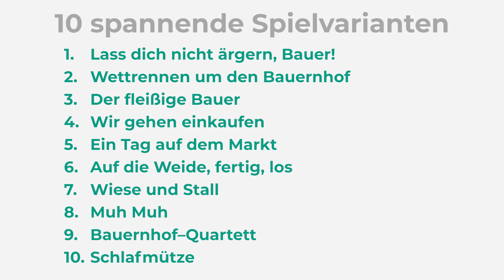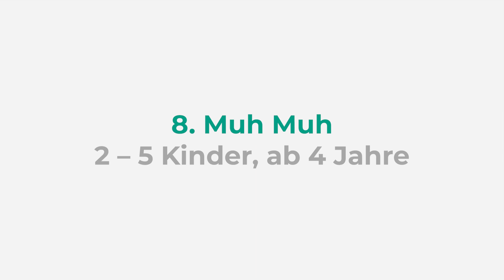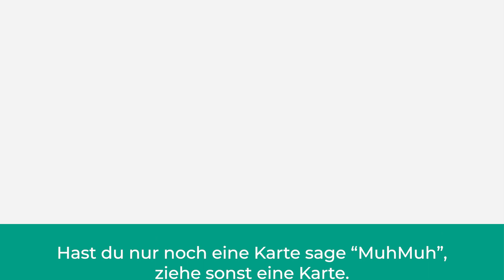Spielanleitung | Mein erster Spieleschatz | HABA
10 spannende Spieleschätze für Kinder ab 3 Jahren: Diese Spielesammlung hat es in sich! Auf verschiedenen Spielplänen erkunden 2 bis 6 Spieler den Bauernhof. Bringt z.B. die Tiere zu ihrem Futterplatz, kauft auf dem Markt ein oder helft dem Bauern bei seiner Arbeit. Ob Memo-, Brett-, Lauf-, Farb- oder Kartenspiel, ob kooperativ oder im Wettbewerb: Die vielen Spielvarianten mit einfachen Spielregeln sorgen für jede Menge Abwechslung. Eine Runde dauert ca. 10 bis 20 Minuten.

Mit welchem Spiel fangt ihr an? 🤔

Kapitel:

00:00 Intro
00:09 10 spannende Spielvarianten
00:17 1. Lass dich nicht ärgern Bauer
00:40 2. Wettrennen um den Bauernhof
01:14 3. Der fleißige Bauer
01:52 4. Wir gehen einkaufen
02:18 5. Ein Tag auf dem Markt
02:48 6. Auf die Weide, fertig, los
03:25 7. Wiese und Stall
03:39 8. Muh Muh
04:10 9. Bauernhof-Quartett
04:32 10. Schlafmütze
05:07 Outro